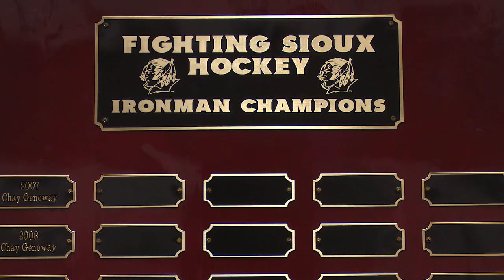UND Hockey Training 2017